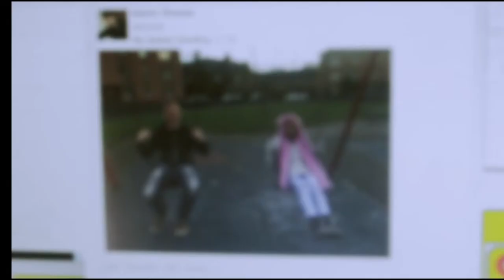Christopher D Briggs - Showreel (2017)